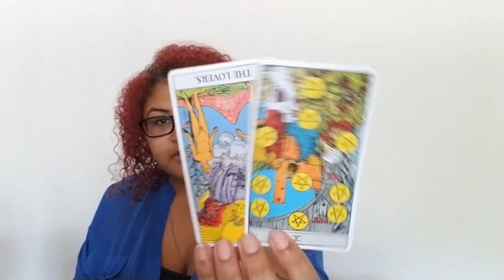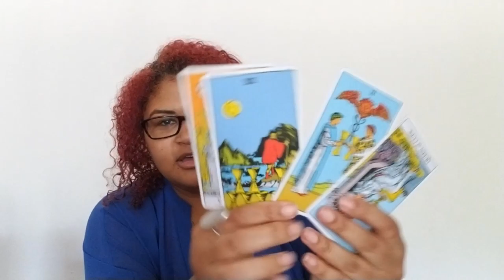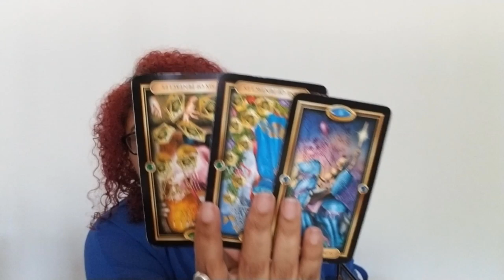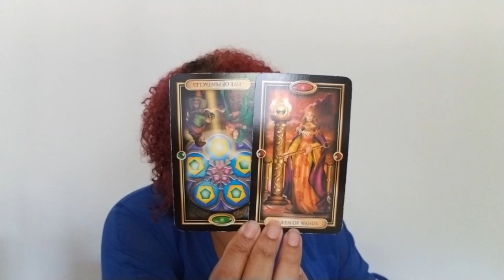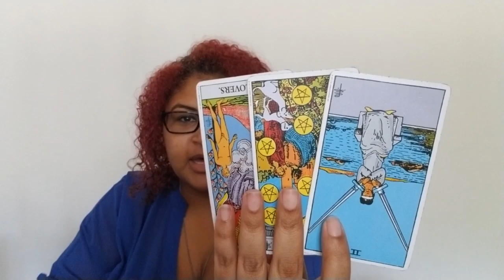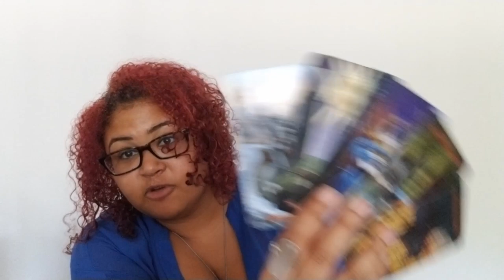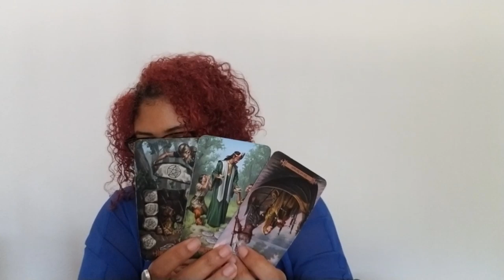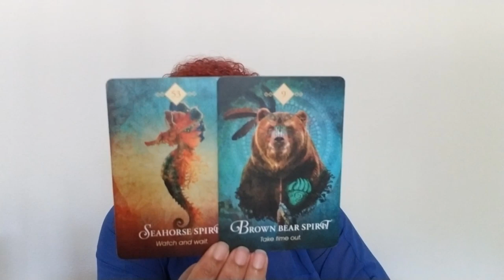Taurus: Roses Are Red, Violets Are Blue, And I Don't Know About You (September 12th - 21st)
Taurus: Weekly Love Reading (September 12th - 21st)